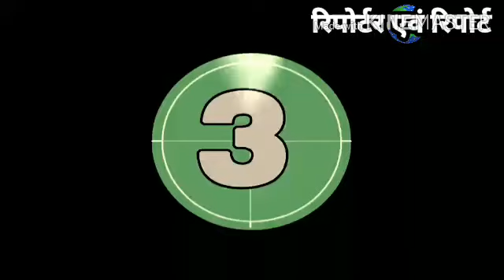जमताड़ा हैकर का कबूलनामा, क्या करते, कैसे करते, क्यूँ करते, कौनसे एप है सुरक्षित.. By Anand indoori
काॅल करने वाले ने अपने आप को फोन पे आफिस से बता युवक से कैश बैक को रिसीव करने के लिए कहा, मुम्बई का युवक समझ गया था कि ये हैकर है फिर भी भोला बनते हुए उसने उससे बात जारी रखी और बातों बातों में ये बात बता कि मै शुरूआत में ही जान गया था कि तुम हैकर हो उससे बाकी सब बातें भी कुबुलवाली कि कहां से हो, कयो करते हो ये, कैसे करते हो, पकडा गये तो क्या होगा, किस किस से फ्राड कर चुके हो, कौन कौन से एप वालो को शिकार बनाते हो, कौनसे एप सुरक्षित है... सब बातें बताई हैकर ने,. विडियो बड़ी है तो चाय की चुस्कियां लेते ध्यान से सुनिये और पूरी जानकारी ले सावधान हो अपने सभी जानने वालो को भी सावधान रहने का कहते ये जानकारी दे।